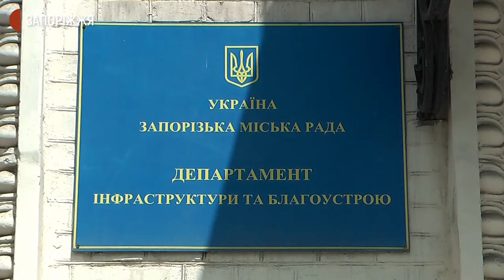На дорогах Запоріжжя внаслідок злив утворилися глибокі ями | Новини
Асфальт на запорізьких дорогах не витримує негоди. Через зливу 29 червня на вулиці Тургенєва утворилися ями. За словами жителів навколишніх будинків, одна з них – завглибшки пів метра. Хто й коли відремонтує – дізнавалися журналісти Суспільного.